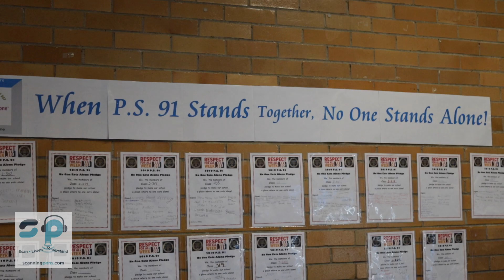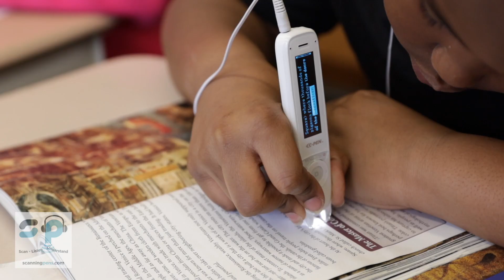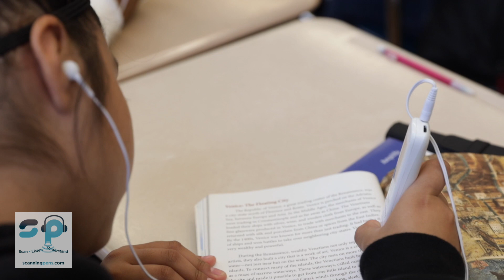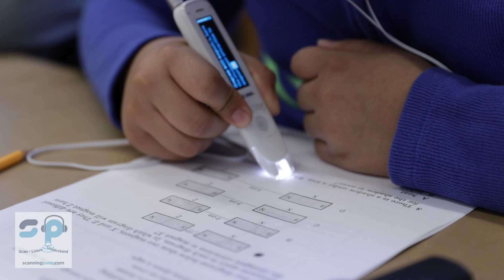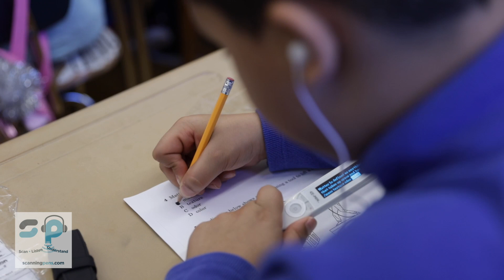School Districts: Making Curriculum Available to All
4th & 5th Grade Inclusion Classrooms | Learn how schools are using the ReaderPen to make curriculum accessible to ALL students while freeing up teacher time! Scanning Pens are used in every single state across America by K12, as well as Higher Education. Let’s empower students to read on their own.